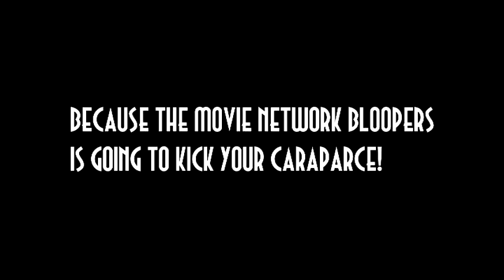The Movie Network Bloopers Trailer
Introducing The Movie Network Bloopers! Coming Soon

I Own The Movie Network Bloopers, Coty Signs, Carolco Logo Bloopers, All Stars And More Are The Sole Property Of Sailor Moon Rie Twilight Sunset Fan Pictures.